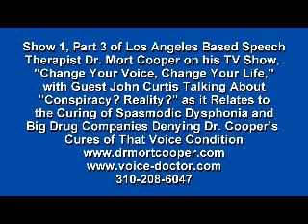Conspiracy, Reality: Show 2 of 2 Dr. Mort Cooper with Dr. Curtis on Coverup of Voice Cures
Conspiracy, Reality: Show 2 of 2 of Dr. Mort Cooper, Los Angeles based Speech Therapist, on his TV Show, Change Your Voice, Change Your Life, talking with Dr. John Curtis about the coverup of natural voice cures by the National Spasmodic Dysphonia Association, the National Institute of Health, the New York Times, other major media outlets, doctors and drug companies, Dr. Cooper naturally cures Spasmodic Dysphonia, also known as Strangled Voice, which is considered incurable by mainstream medicine using his Direct Voice Rehabilitation, Dr. Cooper has been curing hopeless voices for over 35 years.  Drug companies, doctors and major medial all deny Dr. Cooperr's natural cures, which are tremendously better, safer and chapter than Botox shots or surgery, which are performed routinely by doctors around the world.  Dr. Cooper's TV talk show focuses exclusively on voice problems and he has voice experts, doctors and patients to talk about various aspects of natural voice cures.  Dr. Cooper has curing hopeless voices naturally with his Direct Voice Rehabilitation for over 35 years, while doctors, claiming they are incurable, only offer band-aids in the form of surgery or the highly destructive Botox shots for such maladies as Spasmodic Dysphonia (Strangled Voice), stuttering, laryngitis, raspy throat and many others.  Natural voice cures have been covered up by the New York Times and the drug companies, especially Allergan which manufactures Botox, for decades while Dr. Cooper has been curing voice Spasmodic Dysphonia, stuttering, laryngitis or raspy throat naturally.  Author of best-selling "Stop Committing Voice Suicide" and "Change Your Voice, Change Your Life" and three other books, Dr. Cooper very often has guests on his show to talk about their voice problems or voices experts and doctors who point out how the medical community and media outlets have been denying cures of Spasmodic Dysphonia, stuttering and other hopeless voices for years.  Dr. Mort Cooper has cured the voice problems people such as actor Henry Fonda, actress Sela Ward, actress Diahann Carroll radio DJ Shadoe Stevens, sportscaster Keith Erickson, legendary actress Anne Bancroft and many other celebrities.  On his show Dr. Cooper talks about all kinds of issues revolving around hopeless voices, the nature of that pathology and how to cure them naturally. contact him directly at .